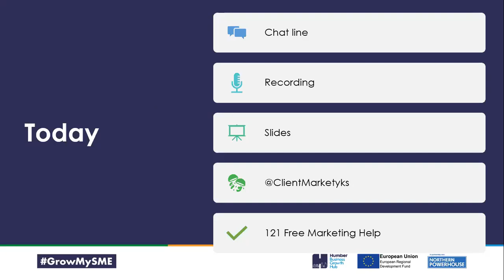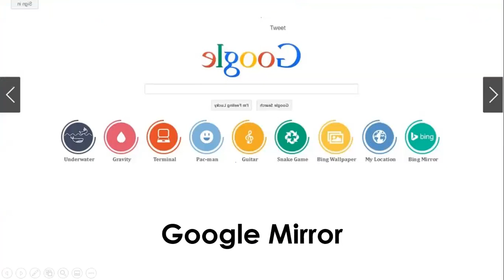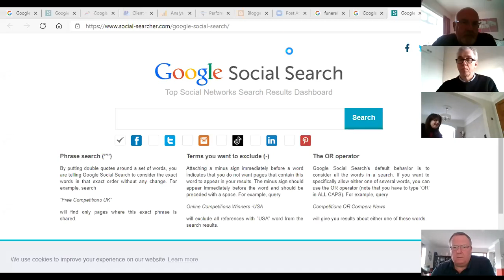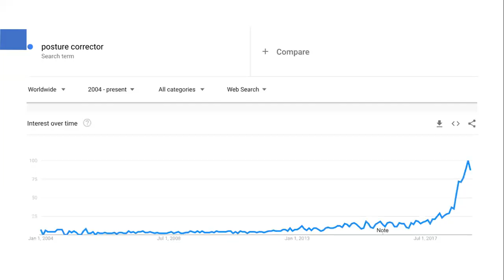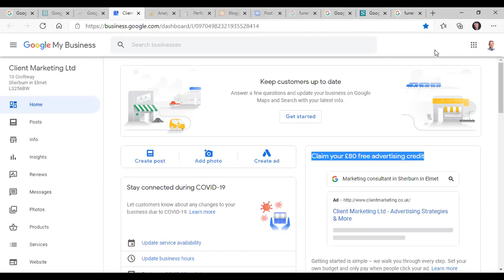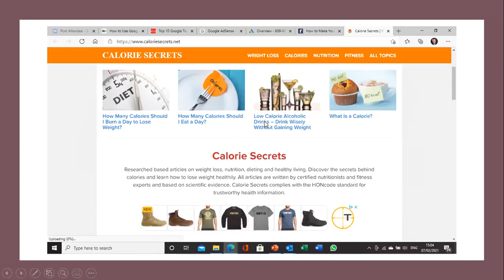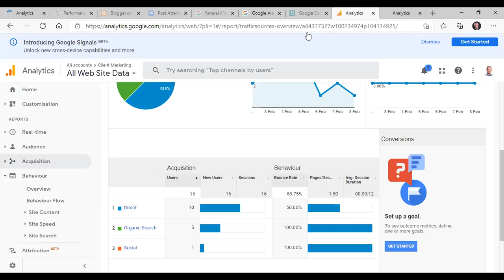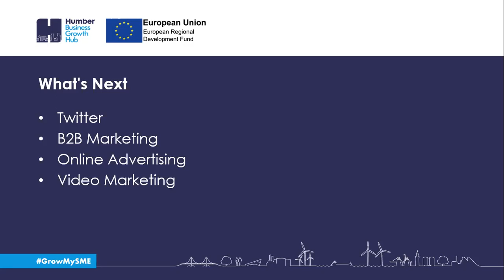The 10 Best Google Tools & Features For Small Business Marketing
Everything that you wanted to know about Google!

How to market your business has changed radically as well and in a short space of time and so would you like…

• To learn how to market your business using all Google Tools.
• See how to market your business for free!

You will gain from this webinar:

Develop an effective marketing plan using Google tools.
How to use google for market research.
Tips on how to use Google in your digital marketing.

Simon Shepherd is your host for this entertaining journey through the world of Google now and in the future without the need for a crystal ball or an astrological chart.